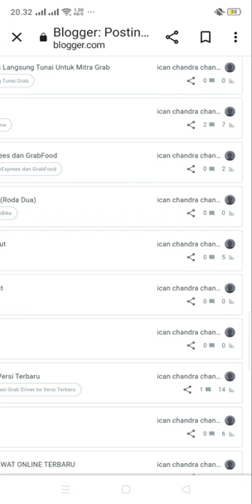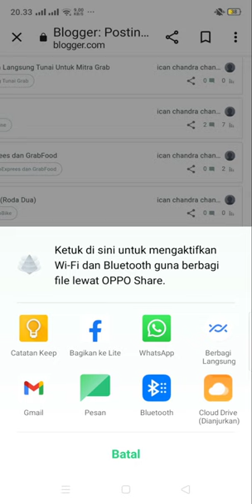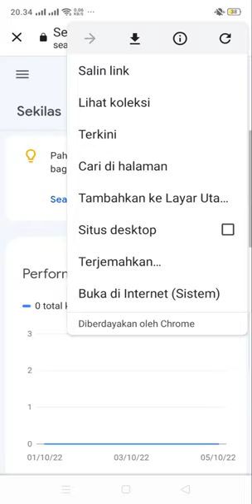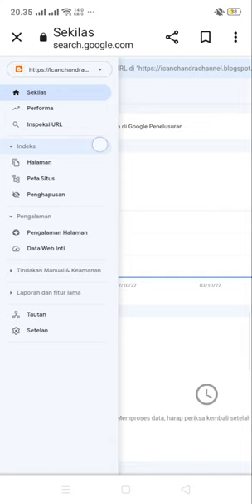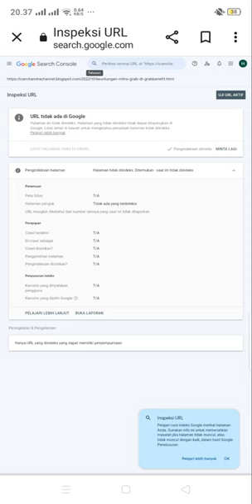Cara Index Artikel Blog di Google Search Console (GSC)